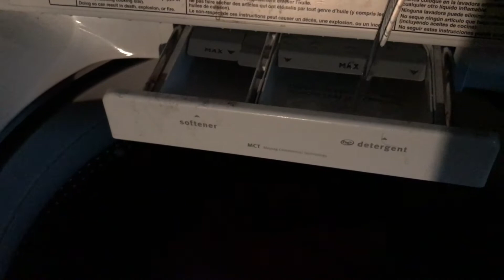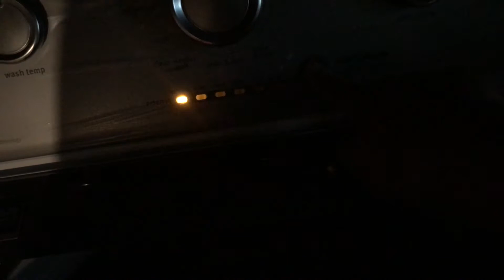KRISPY KREME MUKBANG + vlogs 🍩 🍩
Left over doughnuts from the day before YUM!